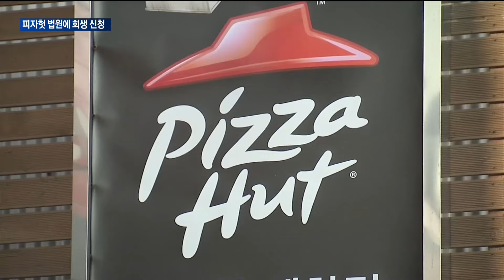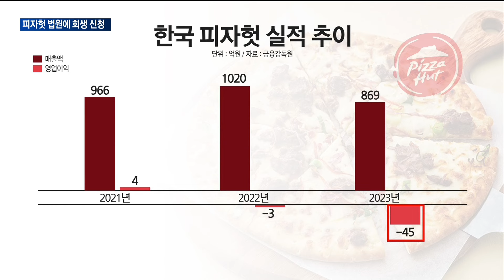[매일경제TV 뉴스] 한국 피자헛, 법원에 '회생' 신청…피자 프랜차이즈 '대위기' 오나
한국 피자헛이 법원에 회생을 신청했습니다.
가맹점주들이 제기한 부당이득금 반환 청구소송에서 패소해 200억원이 넘는 배상금을 돌려주게 됐기 때문인데요.
자세한 내용 구민정 기자가 취재했습니다.